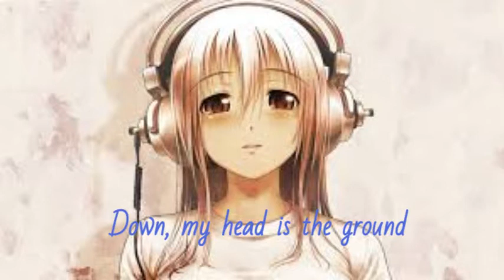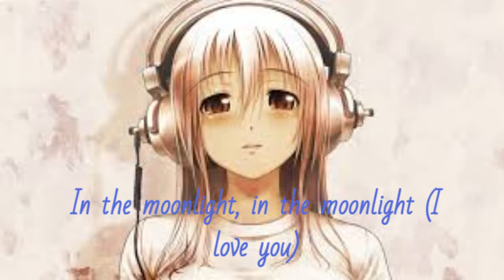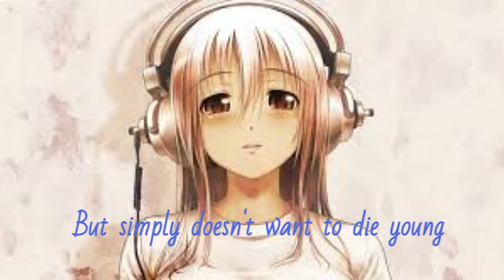Gabriel Benedek - Leila (Lyrics)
(Intro)
When the moonlight she feels (x2)

(Verse 1)
Leila, you've got a beautiful smile
And I see lies in your eyes
That try to forget
Thoose times we had
You said we meant to be free
Choose extasy pull that gun out and shot me
Down, my head is the ground
You turn around
And a heartbеat steps and a tear drops

(Chorus)
Oh when thе moonlight she feels lonely
She only wants to feel love
In the moonlight she feels empty
But simply doesn't want to die young
In the moonlight, in the moonlight (I love you)

(Verse 2)
Because you are what you are
The brigthest tone in the skies
On the dance floor you danced with the money maker
Cause' youre a money taker
My faded heartbreaker dreams come true
Another day we of view
A man is in love
And you have a Déjà vu

(Chorus)
Oh when the moonlight she feels lonely
In the moonlight, in the moonlight